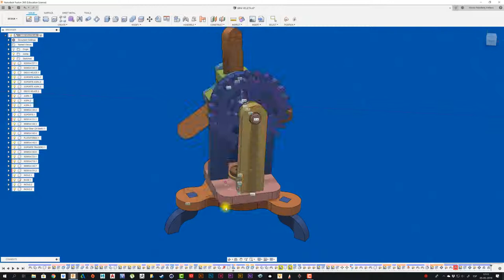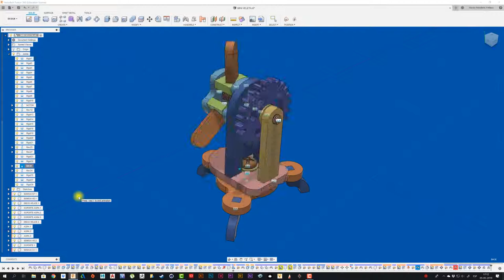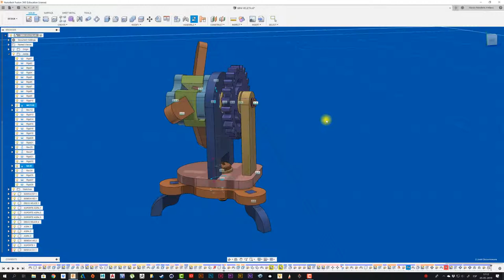FUSION 360 #146: REVOLUTE DOBLE MINI VELETA